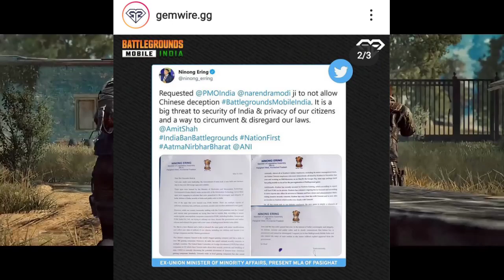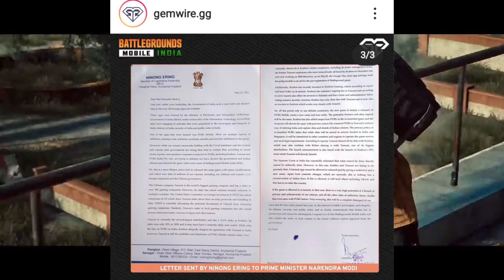Indian politician call for a ban on battleground mobile India 🥺: MLA tweet for ban on BGMI :BANBGMI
Arunachal Pradesh MLA tweet to ban pubg.
pubg ban latest news.
battleground mobile India ban.
pubg fir ban hoga.
politician tweet to ban pubg.
neta ne first pubg ban kra diya?
latest pubg ban news.